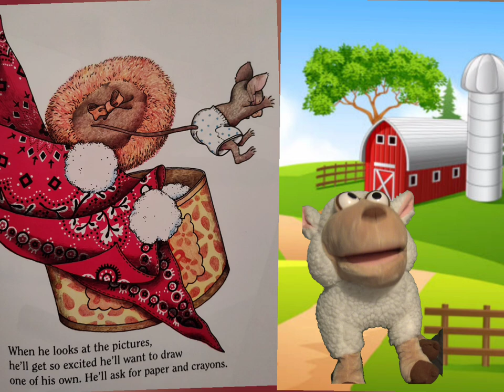"If You Give A Mouse A Cookie" Read Aloud Stories With Stuart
Welcome to Stories With Stuart! Read along with Stuart as he reads his favorite stories. Today We're reading "If You Give A Mouse A Cookie"!